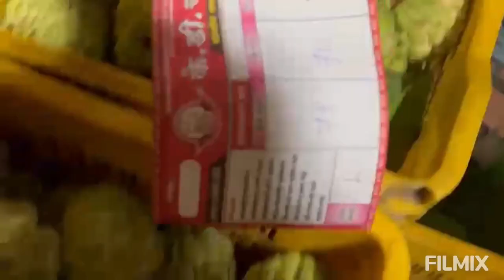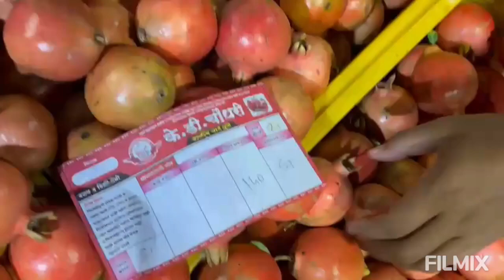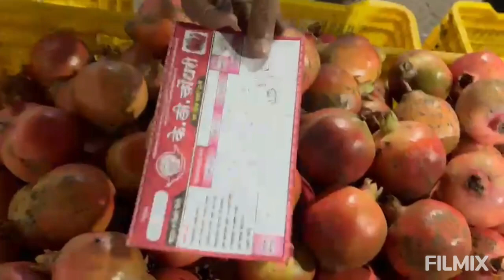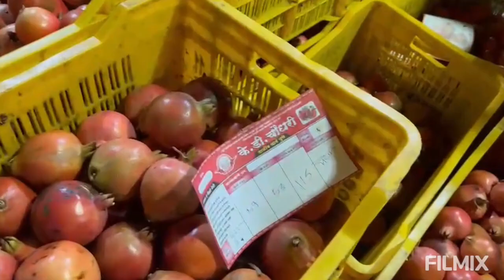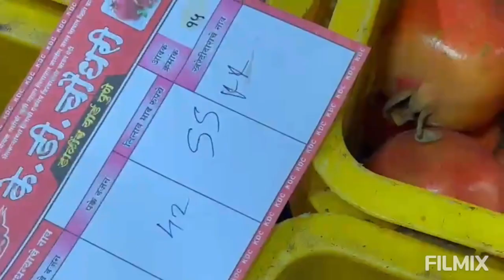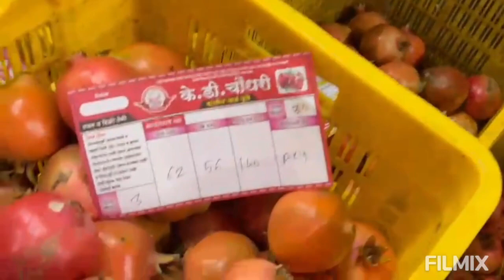K D Choudhari Dalimb Yard Pune - दिनांक २४/१०/२०२३ वार मंगळवार रोजीचा डाळिंब आणि पेरू मालाचा लिलाव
(Fruit Vibhag Pune – 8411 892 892) (Dalimb Yard Pune – Ratri : 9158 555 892) (Dalimb Yard Nashik : 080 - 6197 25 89 / 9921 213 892)